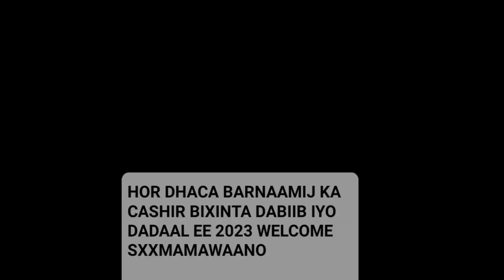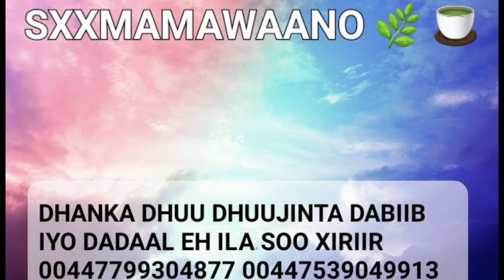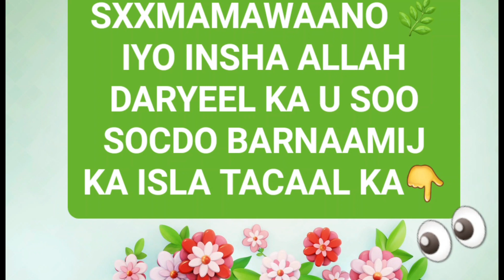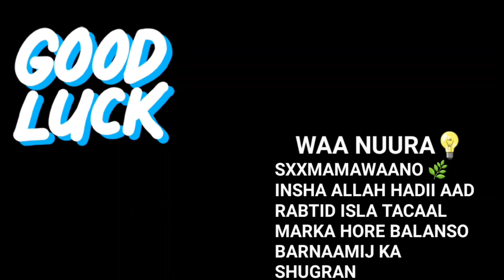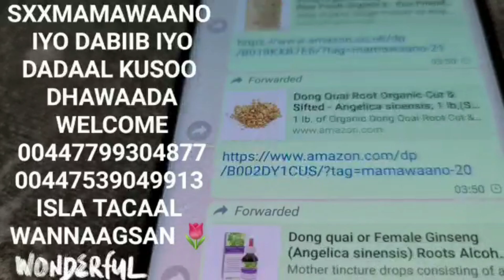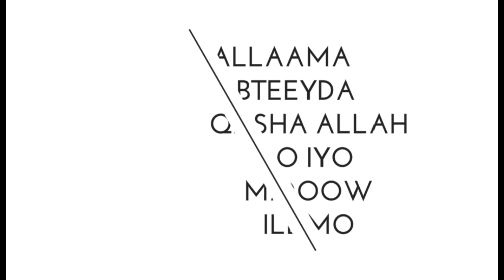QOFWALBE OO ISKU ARKO CAGO OLAL FADLAN DHAQTAR KAADA U SHEEG GOOD LUCK